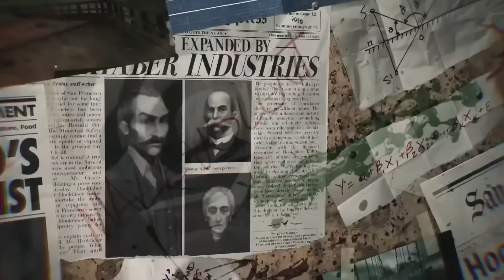FACEBOOK REVELA LENTES REALIDAD MIXTA PRIMERO QUE APPLE!!!!!!